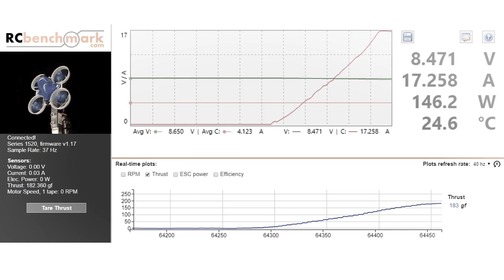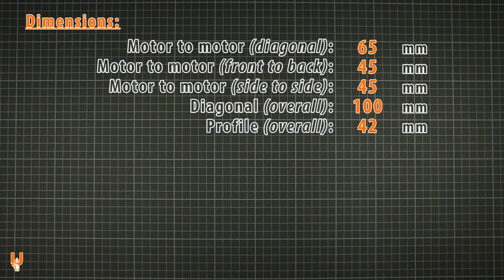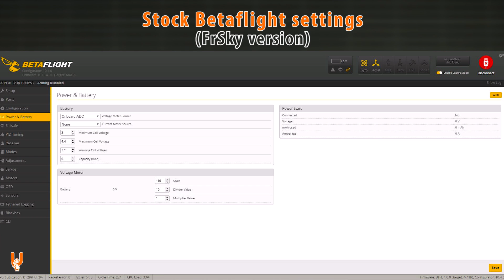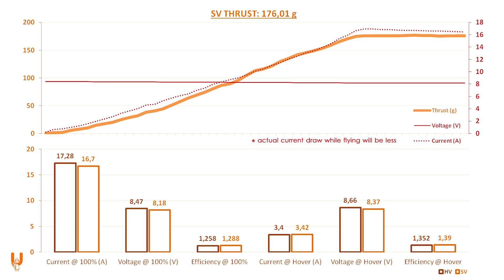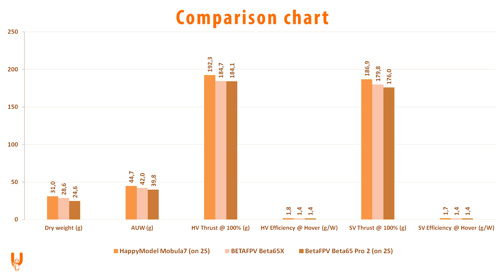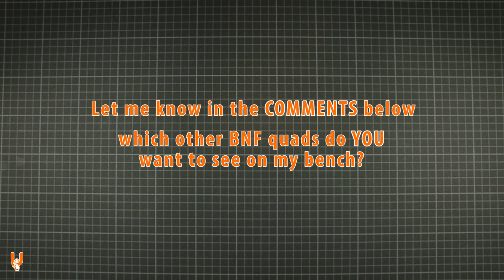BetaFPV Beta65 Pro 2 brushless 1S & 2S tiny whoop alternative - BNF TESTING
The Beta65 Pro 2 from BetaFPV is yet another brushless "tiny whoop" sized micro quad, with the usual 65mm frame - 31mm prop layout.

Unlike the Beta65X, its F/C and ESCs are one single board, which results in a lighter overall weight.
It can fly with 1S or 2S batteries, although on 1S you will have to mount the battery off-center, which is not ideal.
The canopy is fragile and will most likely break in the first few crashes. I am stacking a clear canopy on top of the colored canopy for more strength.
The camera mount is not adjustable but two mounts are included, one at 35 and one at 25 degrees. For small spaces, the 35 mount was too much on the Beta65X and the same applies here. The 25 degree mount is perfect.
Early versions of the Beta65 Pro 2 shipped with a crappy camera but it was quickly replaced by the (much better) Z02 camera.

I enjoyed flying the Beta65X and I enjoyed flying this one too. A lot. The power on 2S is "always there" and it results in a very zippy little quad.
But the competition is getting stronger and there are several worthy options in the 65-75mm size range... Which one would you buy if you were buying today?

This is BNF TESTING: BetaFPV Beta65 Pro 2 brushless 1S & 2S tiny whoop alternative - Let's go!

👍 You can use the following affiliate links, or BOOKMARK the links at the end of the description - I get a small kickback from some of these stores if you decide to buy something and it costs nothing extra to you.

You can also save and use these convenient BOOKMARKS before purchasing new goodies:

A huge THANK YOU in advance for your support!